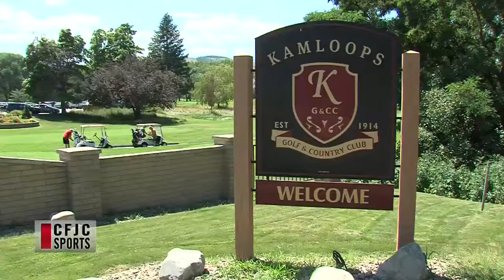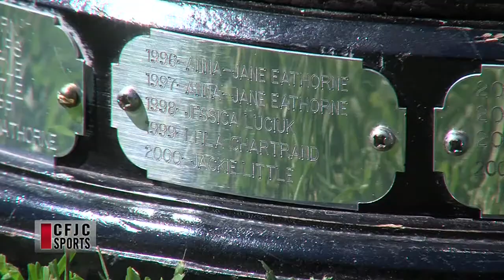111th BC Golf Women's Amateur Championship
CFJC TV featured the 2014 Women's Amateur and Mid-Amateur Championship